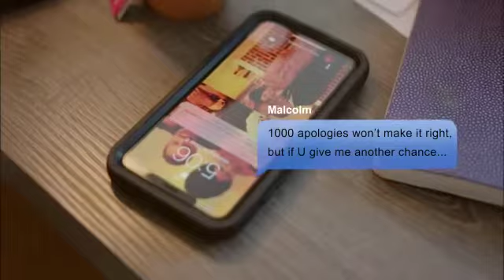February 14, 2022